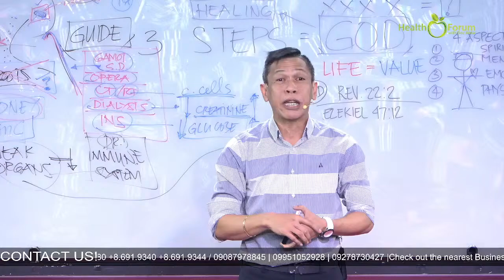🍏 January 31, 2023 | Health Forum with Doc Atoie.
Watch our Health Forum with Doc Atoie live streaming every Tuesday and Friday, 1pm!

𝘕𝘰 𝘱𝘢𝘳𝘵 𝘰𝘳 𝘱𝘰𝘳𝘵𝘪𝘰𝘯 𝘰𝘧 𝘵𝘩𝘪𝘴 𝘷𝘪𝘥𝘦𝘰 𝘮𝘢𝘺 𝘣𝘦 𝘳𝘦𝘱𝘳𝘰𝘥𝘶𝘤𝘦𝘥, 𝘳𝘦𝘤𝘰𝘳𝘥𝘦𝘥, 𝘤𝘰𝘱𝘪𝘦𝘥, 𝘰𝘳 𝘵𝘳𝘢𝘯𝘴𝘮𝘪𝘵𝘵𝘦𝘥 𝘪𝘯 𝘢𝘯𝘺 𝘧𝘰𝘳𝘮 𝘰𝘳 𝘣𝘺 𝘢𝘯𝘺 𝘮𝘦𝘢𝘯𝘴, 𝘦𝘭𝘦𝘤𝘵𝘳𝘰𝘯𝘪𝘤𝘢𝘭 𝘰𝘳 𝘮𝘦𝘤𝘩𝘢𝘯𝘪𝘤𝘢𝘭, 𝘸𝘪𝘵𝘩𝘰𝘶𝘵 𝘵𝘩𝘦 𝘸𝘳𝘪𝘵𝘵𝘦𝘯 𝘱𝘦𝘳𝘮𝘪𝘴𝘴𝘪𝘰𝘯 𝘰𝘧 𝘵𝘩𝘦 𝘤𝘰𝘱𝘺𝘳𝘪𝘨𝘩𝘵 𝘩𝘰𝘭𝘥𝘦𝘳.